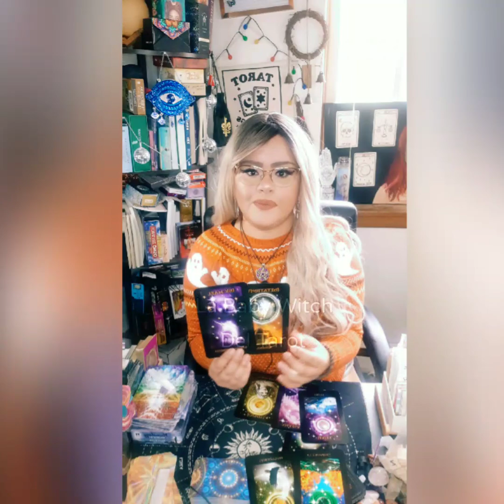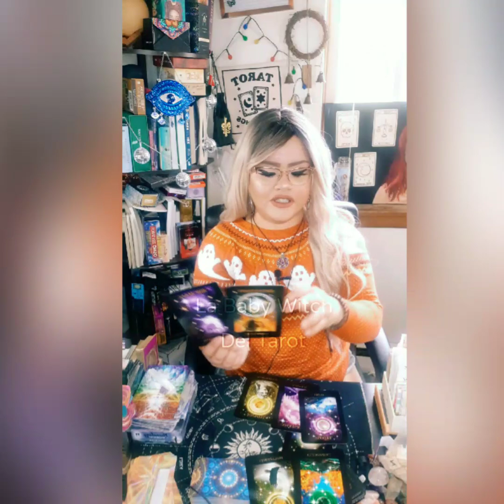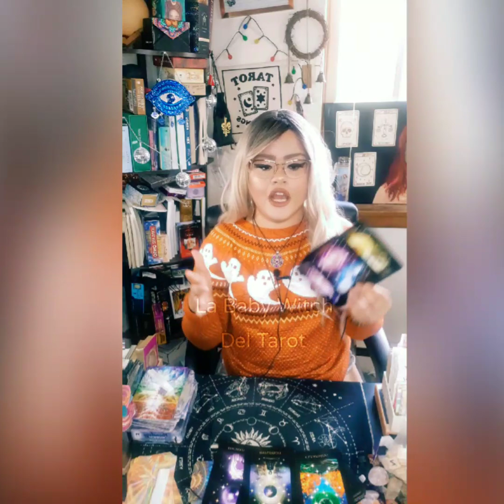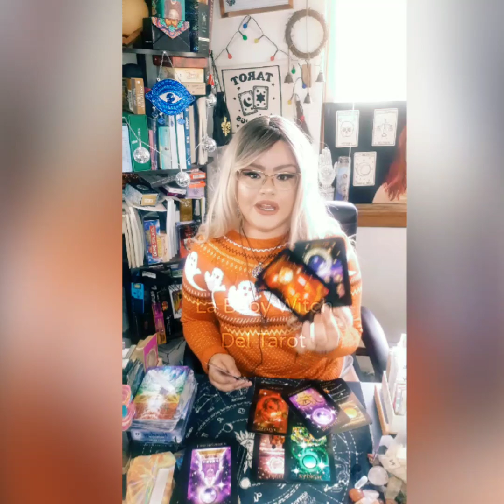Pisces~ They haven't lost hope. out of nowhere everything hits, NO more silence, amazing outcome 😳💞